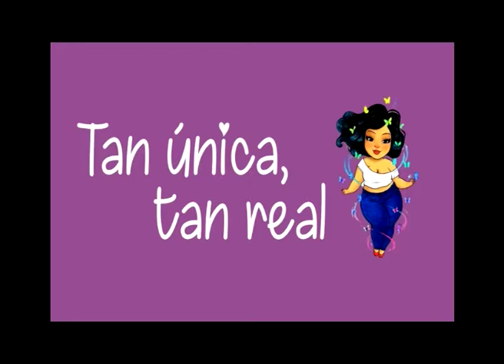TAN ÚNICA Tan Real Especial Fiestas